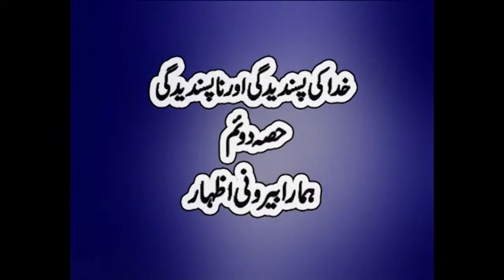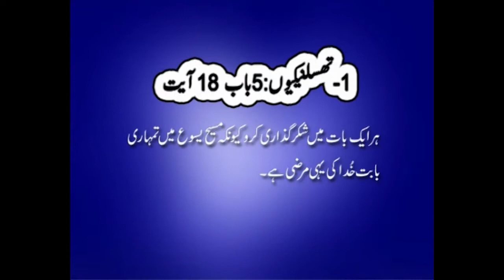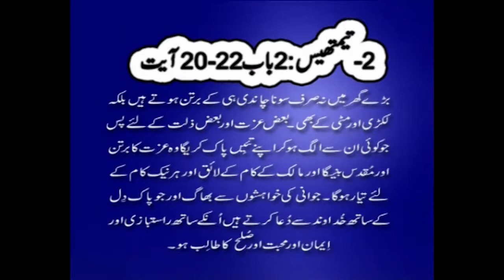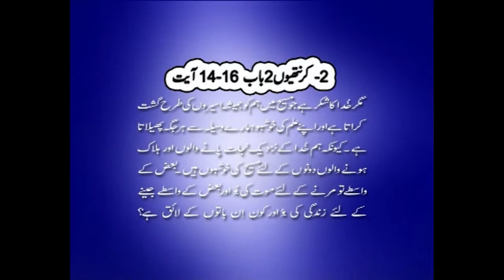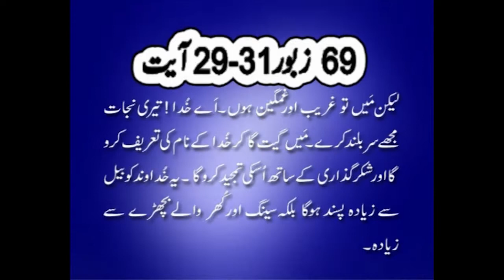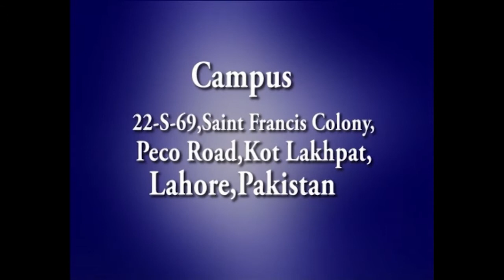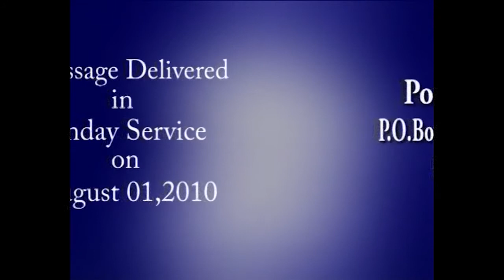what is pleasing and Displeasing